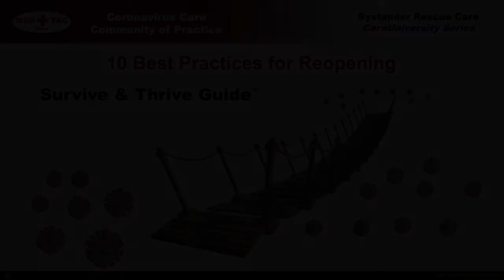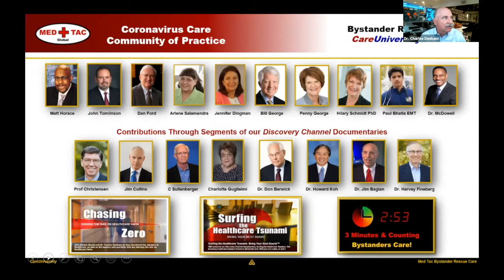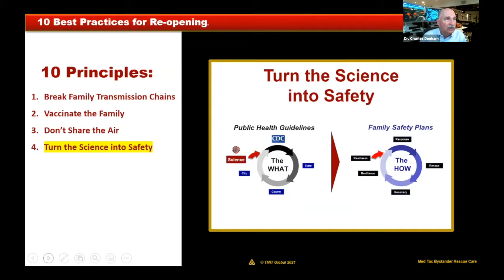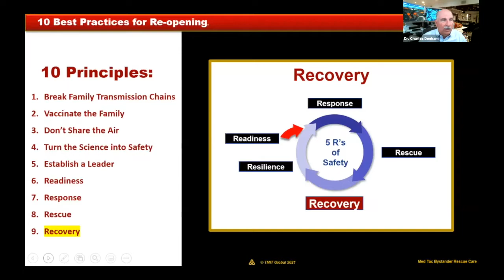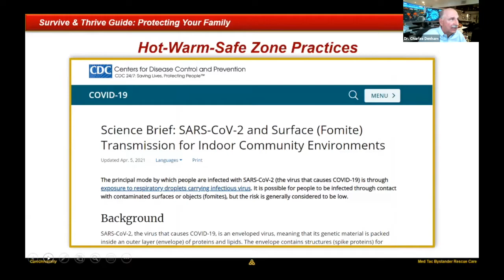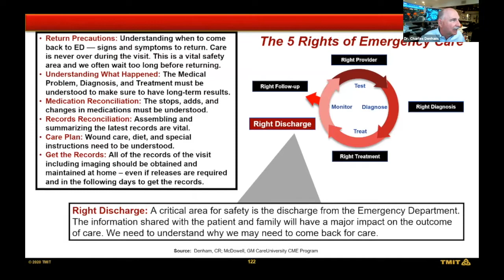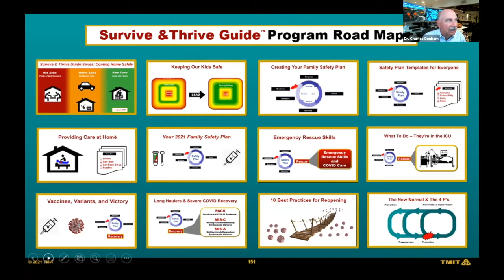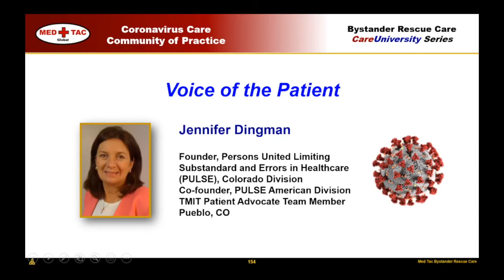10 Best Practices for Reopening & Recovery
We are tremendously excited to reopen and recover our businesses and get back to work, school, worship, and play. Join our world class experts as we address the 10 best safe practices to get to our “new normal”.

Our Four P Framework will be used to provide you with what you need to turn the science into safety and that safety into success as we proceed to the “New Normal”.

Prevention
Preparedness
Protection
Performance Improvement